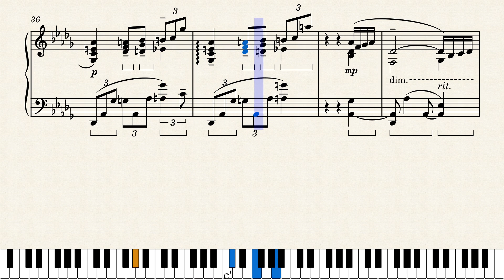Rachmaninoff - Rhapsody On A Theme Of Paganini Variation 18, Solo Piano Noten, sheet music partition